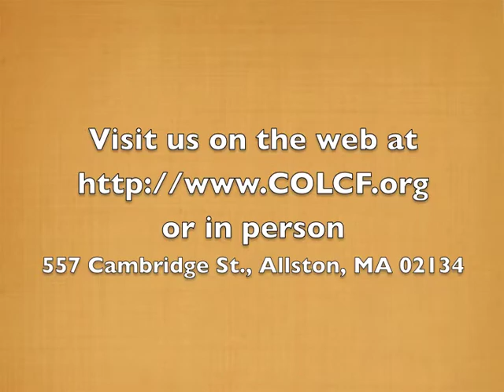A Charge, A Challenge and A Chance (Clip #2) 6.17.2012 [Father's Day 2012]